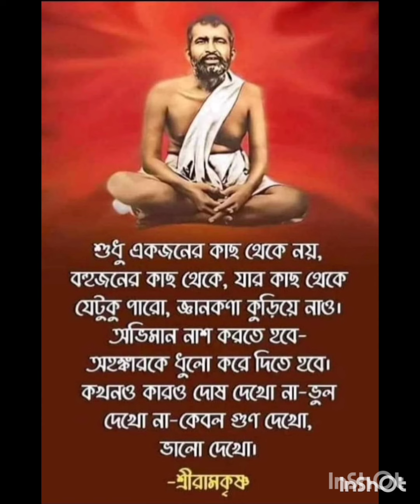স্বামী সারদানন্দ বলিলেন, অপরাধ আবার কি? এমন ব্যাকুল না হলে কি তাঁর দেখা পাওয়া যায় ?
A Spritual, Devotioal &Motivational Channel. শ্রী শ্রী সারদা মায়ের অমৃত কথা। শ্রীমায়ের সন্ন্যাসী  সন্তান স্বামী গম্ভীরানন্দজীর স্মৃতিতে। তিনি মায়ের জীবনে স্বামীর সারদানন্দজী মহারাজের  ভূমিকা কতখানি ছিল সেই বিষয়েই মহারাজ এখানে আলোচনা করেছেন। স্বামী সারদানন্দ  বলিলেন, অপরাধ আবার কি? এমন ব্যাকুল না হলে কি তাঁর দেখা পাওয়া যায়।? এছাড়াও এখানে স্বামী সারদানন্দ জি মহারাজের,  শ্রী মায়ের জন্য তৈরি করা মায়ের বাড়ির বিভিন্ন ঘটনার কথা এখানে বলা হয়েছে।

Thanks.